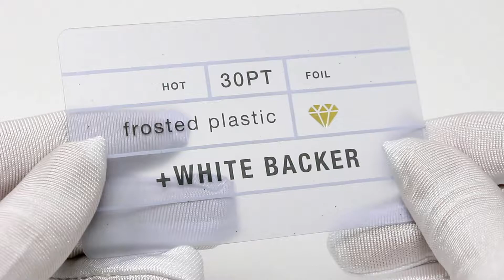clear plastic business cards thick with white ink and foil stamp